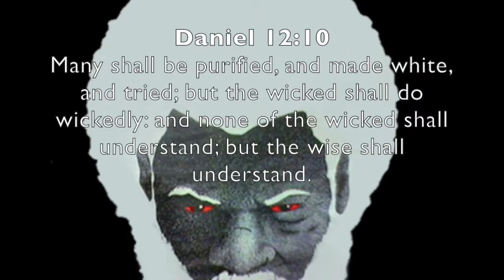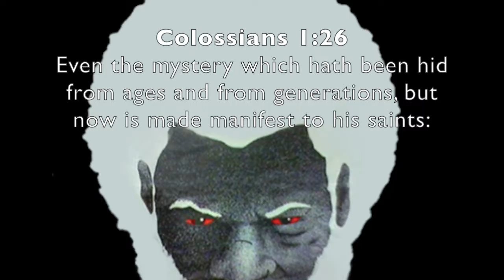Esau Could Never Understand This Truth, He Is Beneath Us